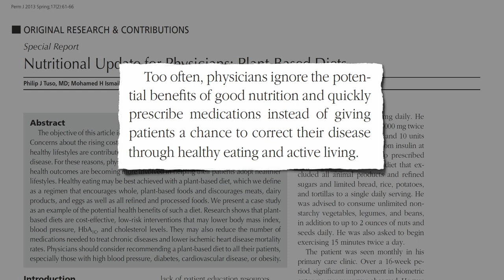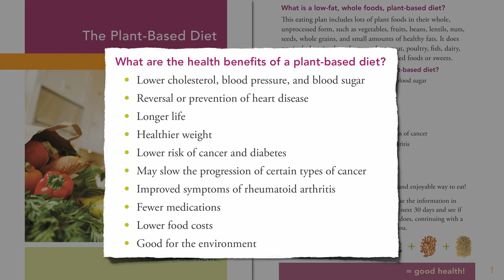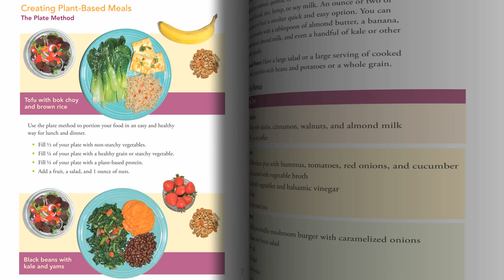What Diet Should Physicians Recommend?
DESCRIPTION: Kaiser Permanente, the largest U.S. managed care organization, publishes patient education materials to help make plant-based diets the "new normal" for patients and physicians.

So exciting to see the practice of lifestyle medicine. For more on this new medical specialty:

Have a question for Dr. Greger about this video? and he'll try to answer it!